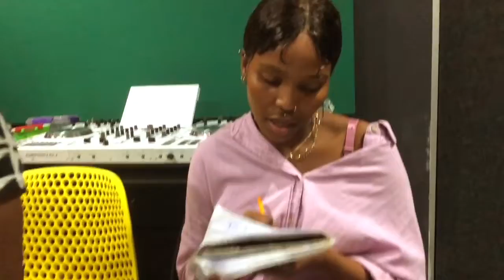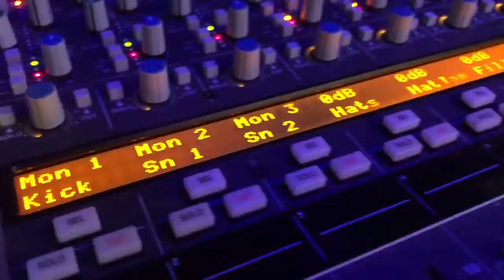4IAM House of T-Pop Vlog - Week 8 (Adam)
This week we tag along in the life of 4IAM from the Manager Perspective. 4IAM is working on some hot new tracks that will be released as part of an EP later this year.. Keep an eye out for more!!

Our single 'MTHEBELELE' will be released on the 28th of October,